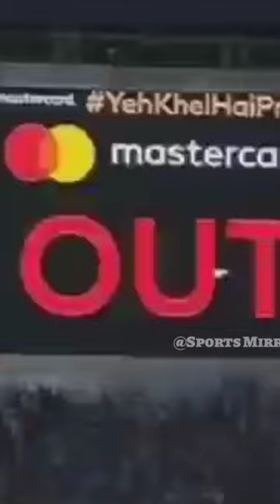Glenn Maxwell Angry after Run Out by Axar Patel | Dinesh Karthik Runout Ind vs Aus 3rd t20